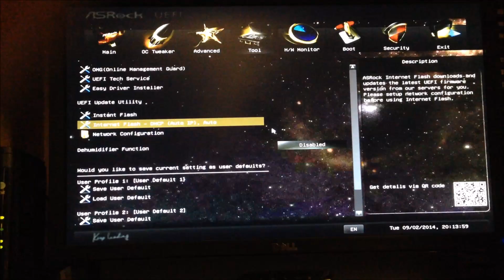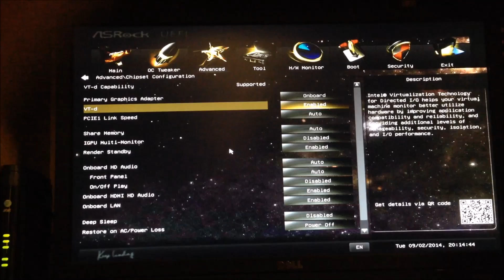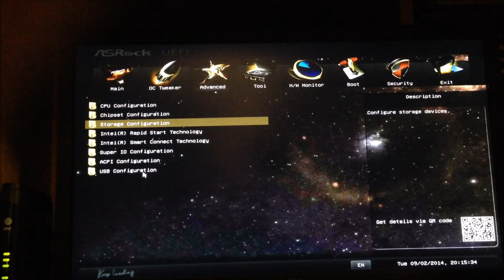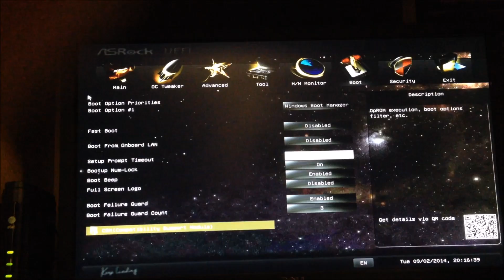EXPTA Gen5: Configure the ASRock B85M PRO4 BIOS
Build a super-fast Hyper-V lab server for about $1,000! for parts list, build notes, and tips & tricks.